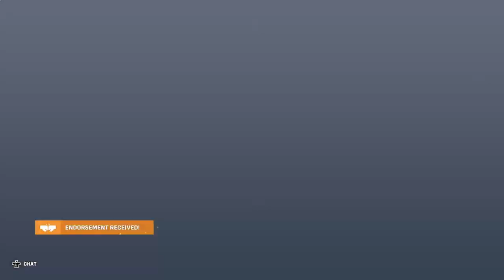Weekend Lets Play - Ep8 [Overwatch]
Join us average everyday gamers for some chill comical Overwatch.